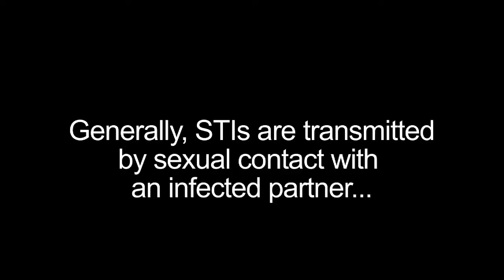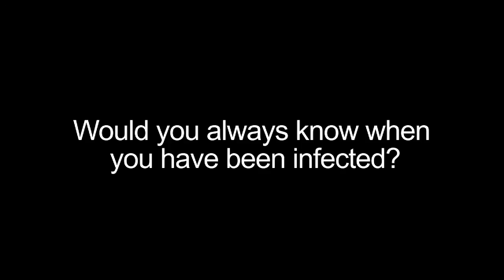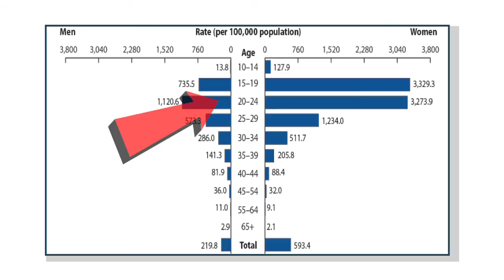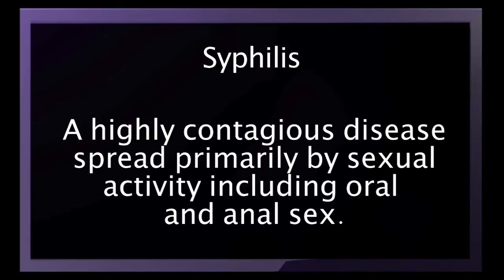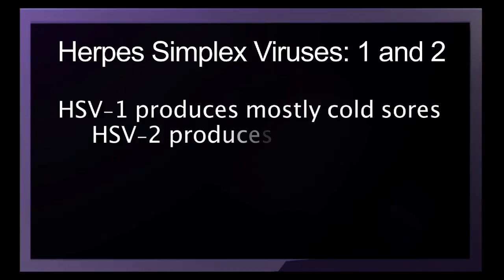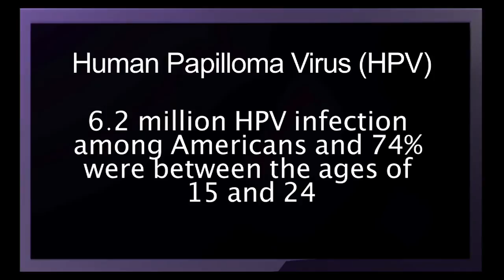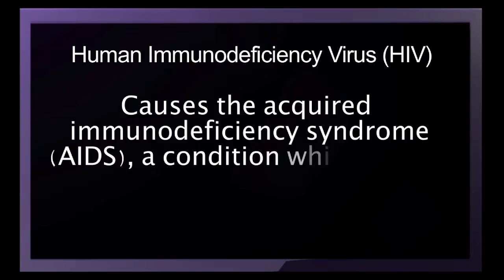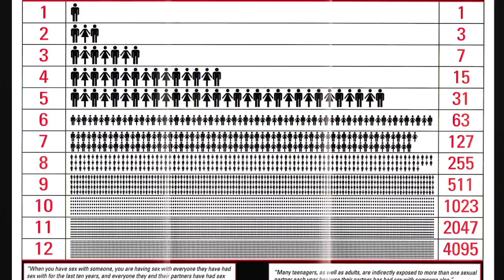Part 11 Sexually Transmitted Infections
Bacterial STIs: CHLAMYDIA, GONERRHEA,SYPHILIS
 Virus STIs:  HSV 1 + 2, HPV, HIV

  They can permanently harm and kill.   Viruses can not be cured.